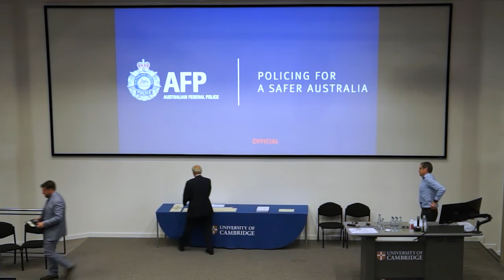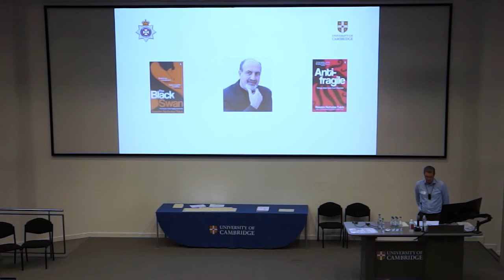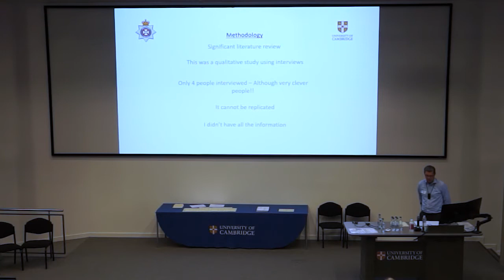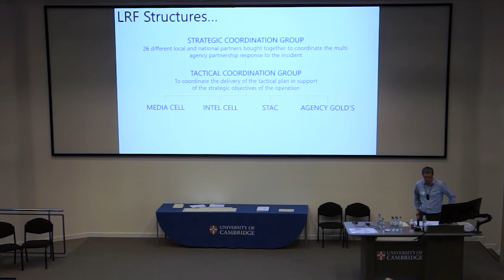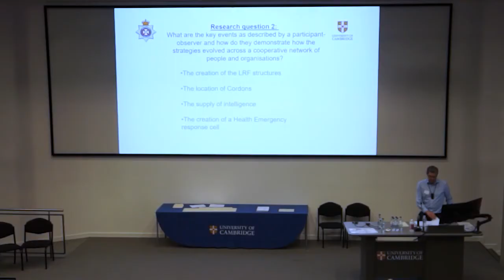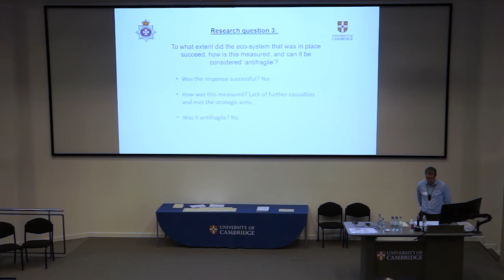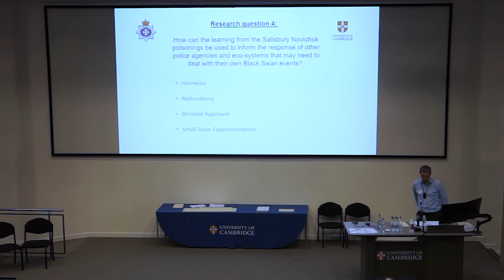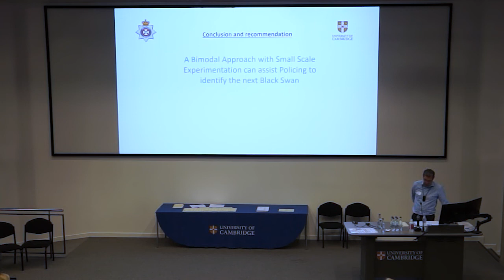Wednesday 13 July Session 16 Richard Mayne Award 2022